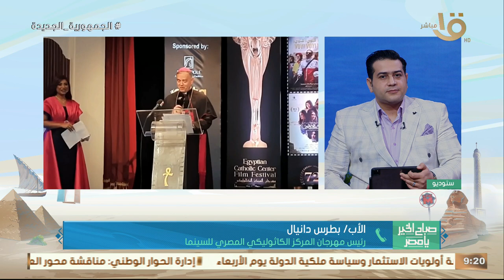الدورة 72 لمهرجان المركز الكاثوليكي للسينما.. الأب بطرس دانيال: يجب أن نتحمل مسئولية ما يحدث في غزة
صباح الخير يا مصر | انطلاق فعاليات الدورة 72 لمهرجان المركز الكاثوليكي للسينما.. الأب بطرس دانيال: طالبنا العالم كله تحمل مسئولية ما يحدث في غزة